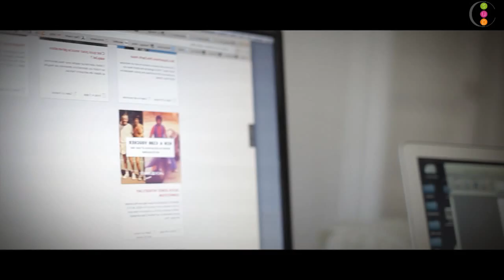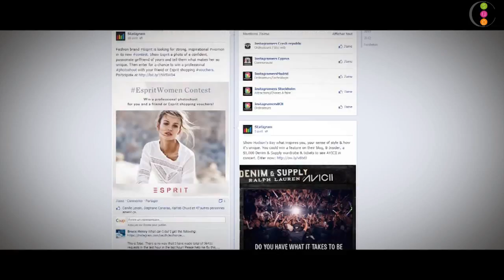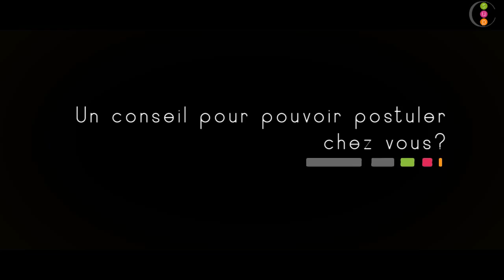REPORTAGE - Statigram/Iconosquare une startup Limousine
Reportage

STATIGRAM-ICONOSQUARE

Indicateurs clés sur votre compte Instagram ...
Obtenez votre nombre total de "likes" reçu, vos photos les plus appréciées , votre moyenne
nombre de "likes" et de commentaires par photo, vos courbes de croissance de folowers et d'analyse les plus avancées.

STATIGRAM-ICONOSQUARE vous permet de  promouvoir votre compte INSTAGRAM, d'engager votre auditoire avec des photos ou des vidéos, gérer vos
conversations et d'analyser votre compte.

Iconosquare aujourd'hui c'est ...

8M membres satisfaits
468k fans sur Facebook

150K marques dans 200 pays
Représentant plus de
1,5 milliard de fans sur Facebook

40% des entreprises de fortune
1000 entreprises
Coca-Cola, Nike, Ford, AT & T, Southwest Airlines, American Express, Gap, Starbucks, Ebay, Victoria Secret